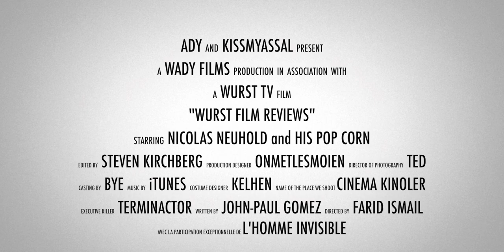WurstTV - Film Reviews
Luxembourgish Film reviews for WURST TV. Written by John-Paul Gomez, starring Nicolas Neuhold.